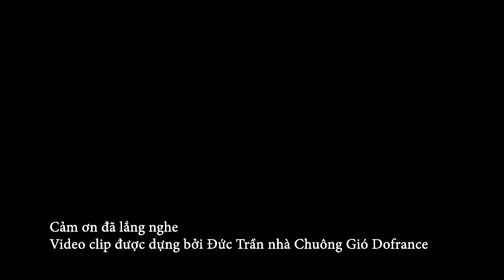Chuông Xoay nhạc thiền chữa lành tần số 432Hz cho Yoga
Dàn chuông xoay 6 ống là một sản phẩm mới của nhà Chuông Gió Dofrance dành cho các thầy cô giáo và những người yêu thích Yoga có ứng dụng nhạc chữa lành khi thực hành Yoga và thiền theo nhóm.
Giá 1,500,000vnd cho bộ gỗ và 1,300,000 cho bộ khung nhựa.